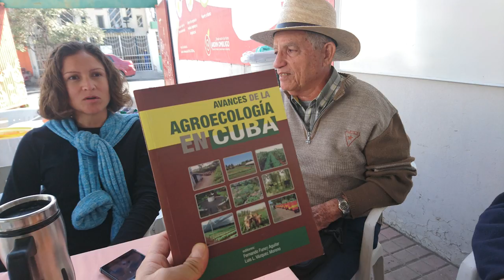El movimiento agroecológico en Cuba: Dr. Fernando Funes Aguilar